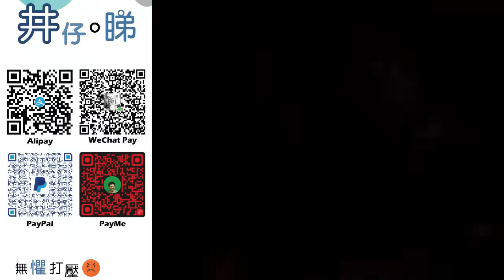何太點名井仔撳鐘仔?!|質疑井仔作弊取得國安法導師資格?!|無糧軍師再出律師信向警方報案|何太已沒回頭路不斷透支未來!|河馬仔或成河馬致命弱點?|井仔點睇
：(電話) 93293263
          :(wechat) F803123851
希望大家可以幫手：

1. 免費訂閱「思古井 井仔點睇」youtube 頻道
2. 讚好並留言支持
3. 將此影片分享開去